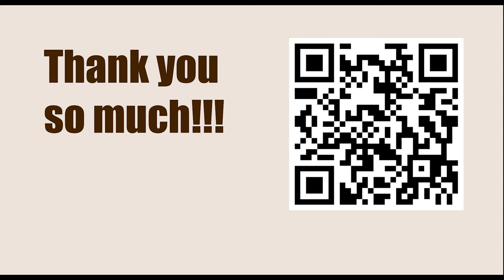Playing 1.d4 against Grunfeld Defence || Boris Gelfand vs Garry Kasparov, Astana 2001